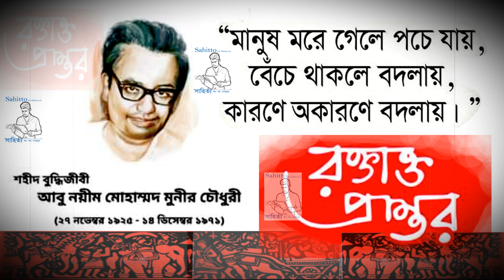Roktakto Prantor- Munir Chowdhury ll রক্তাক্ত প্রান্তর ll মুনীর চৌধুরী ll নাটক ll Drama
রক্তাক্ত প্রান্তর (১৯৬২): পানিপথের তৃতীয় যুদ্ধের কাহিনী এর মূল উপজীব্য। এতে তিনি যুদ্ধবিরোধী মনোভাব প্রকাশ করেন। নাটকটির জন্য তিনি ১৯৬২ সালে বাংলা একাডেমি পুরস্কার পান।